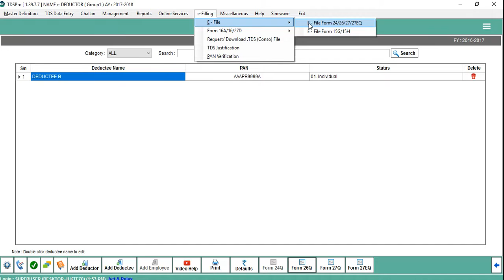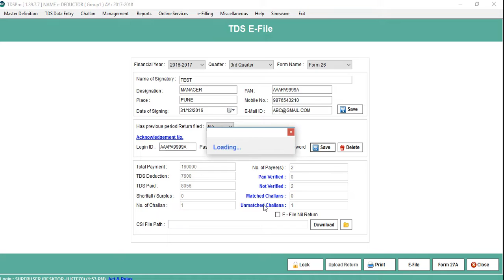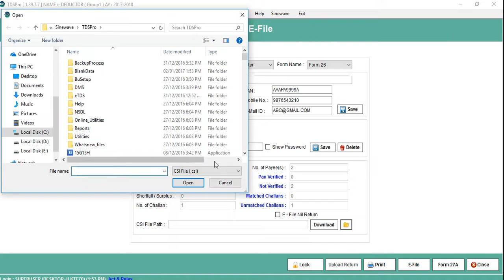Sinewave TDSPro- TDS FORM 26Q E FILE